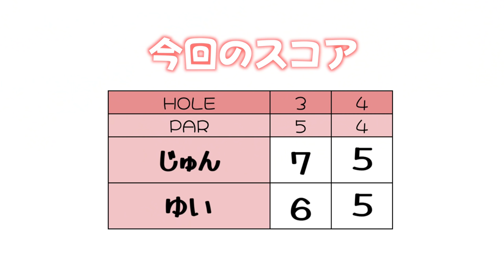崖越えホールにチャレンジ！ギリギリ届くか!?【じゅん&ゆいトーヨーCCラウンド#2】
トーヨーカントリークラブをじゅんちゃんとゆいちゃんが回ります！
果たして攻略できるのか！？
今回はハーフ(OUTコース)のみのラウンドになります。